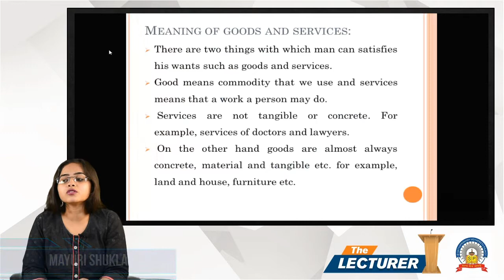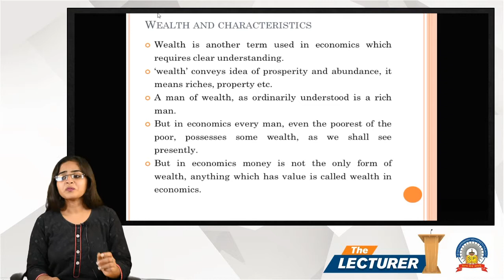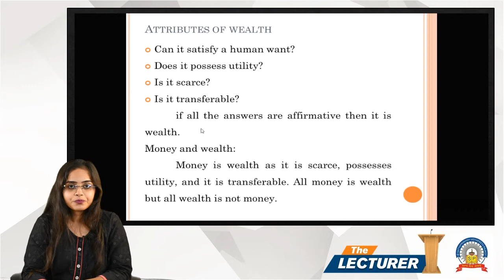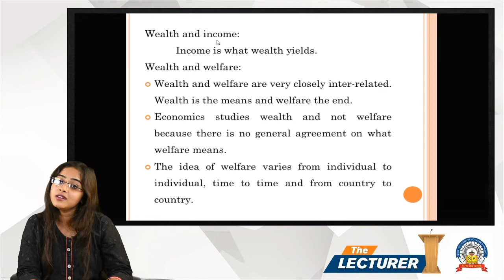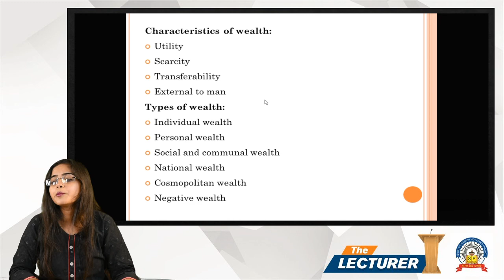Chap.: Basic Concepts Topic: Types of Goods - 2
Hi All,